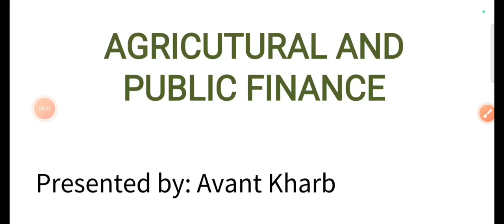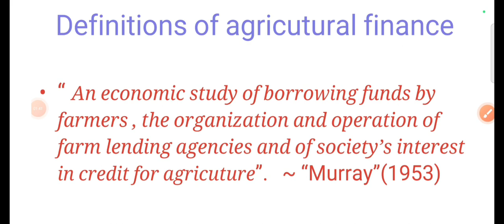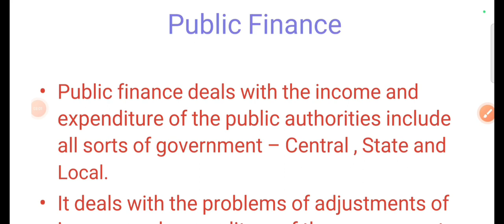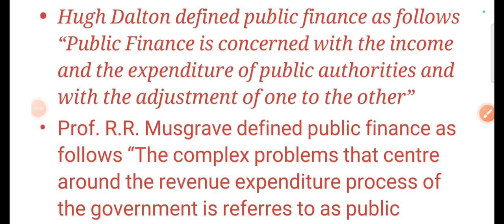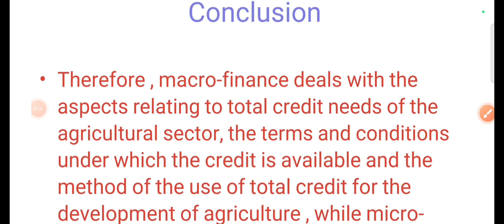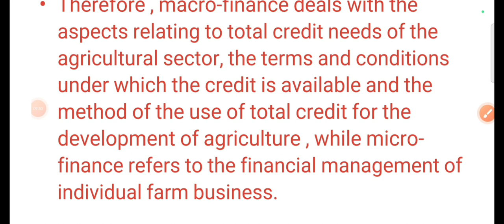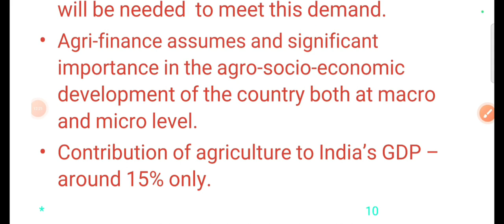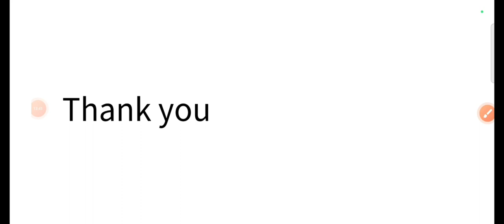AGRICULTURE AND PUBLIC FINANCE|| ECONOMICS